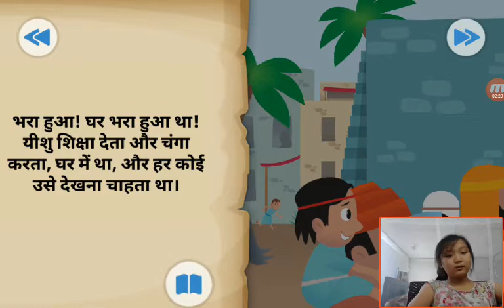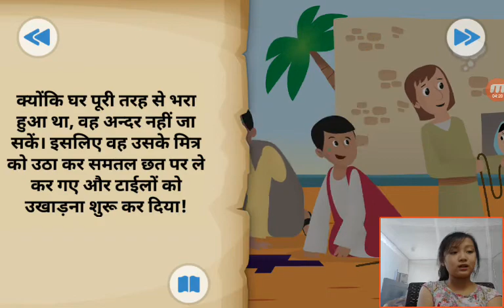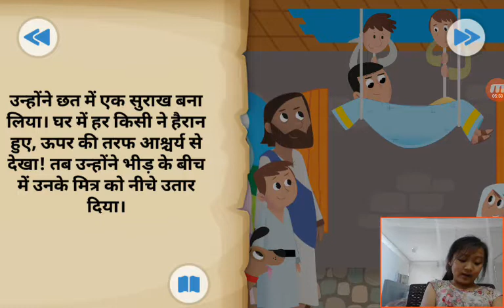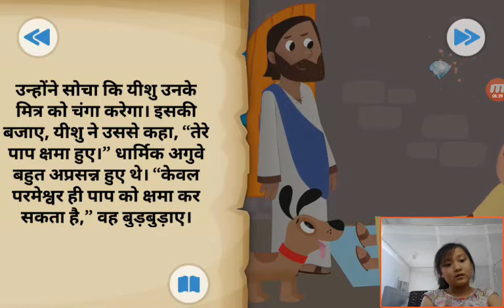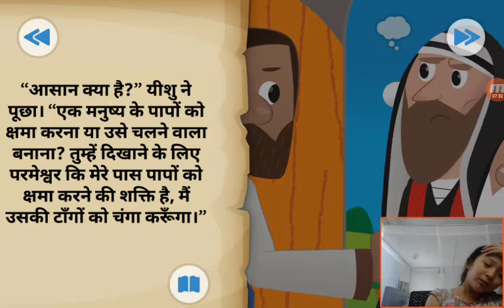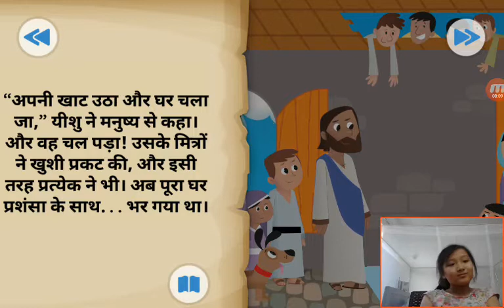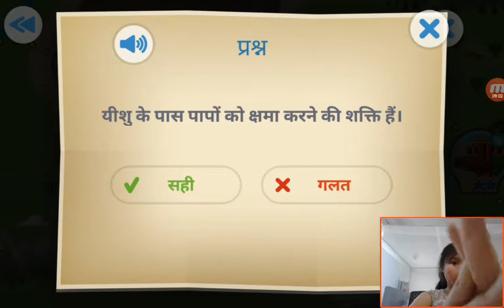‹Kids›Grace：Wonderful Bible Story‹성경이야기›– 지붕을뚫고내려온 중풍병자, छत से एक लकवा आदमी